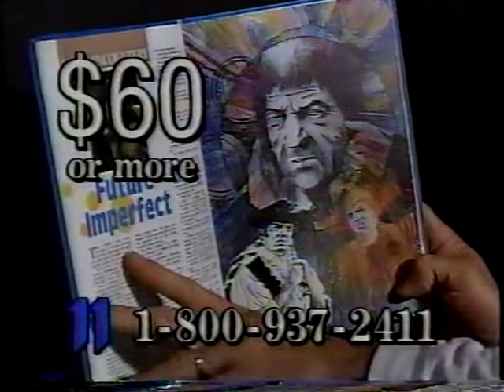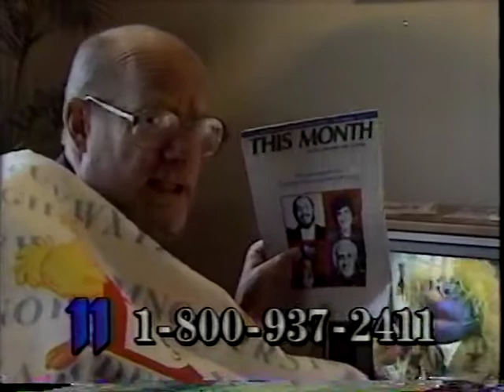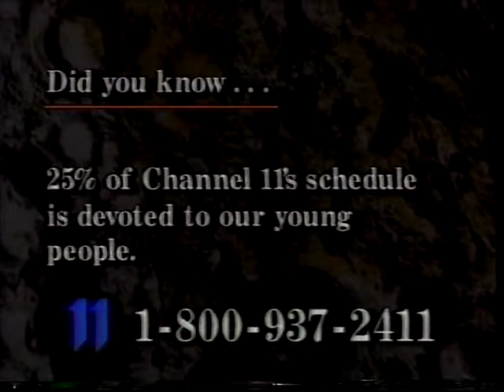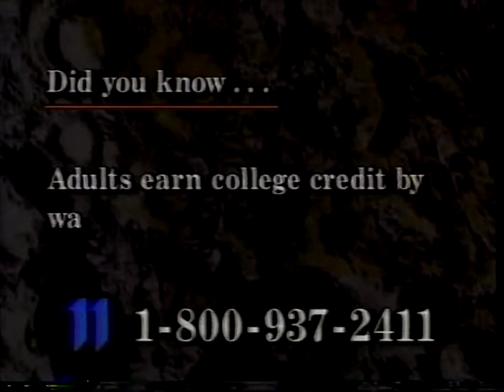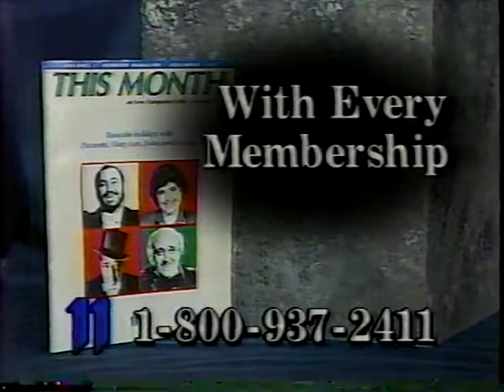NHPBS Pledge Drive from The Masque of Mandragora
NH PBS Channel 11 Pledge Drive from a VHS recording of the Doctor Who serial "The Masque of Mandragora"